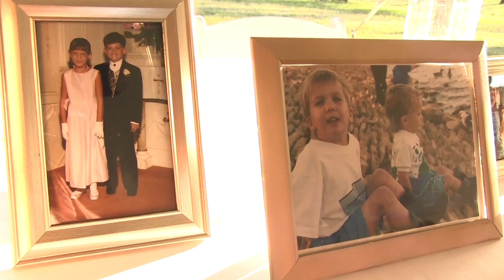Alex + Blaine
Alex and Blaine had a beautiful October wedding at the Sacred Hearts Catholic Church. We were blessed to be a part of their big day.

LOVE ON